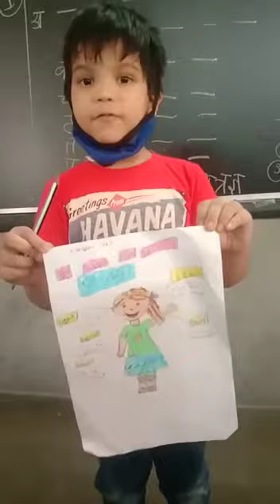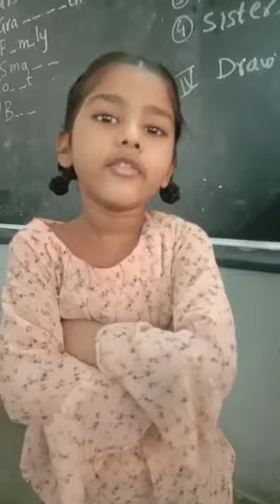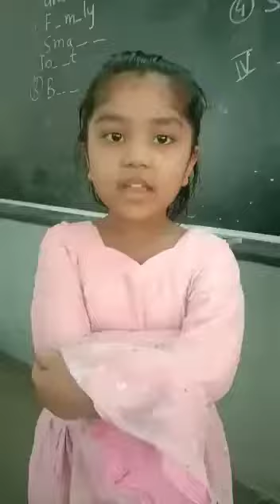Grade 1 Science ACTIVITY 2022